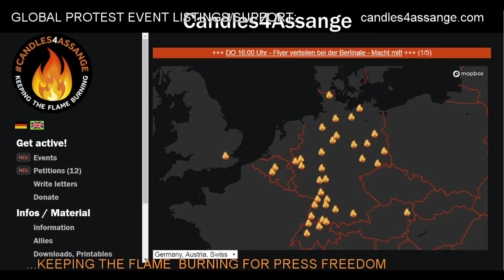Candles4Assange NEW MAP VIDEO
🔥GLOBAL PROTEST: FREE ASSANGE
MON 24 FEB 2020 -  LONDON -
With 100+ GilletJaunes 💛 visiting from PARIS!

AUSTRALASIA: Auckland Wellington Brisbane Sydney, Canberra Hobart Nowra Melbourne Adelaide
ASIA: Seoul
EUROPE: Athens Vienna Ljubljana Nice Amsterdam Bern Brussels Berlin Ulm Potsdam Cottibus Ulm Berlin Baden-Baden Barcelona LONDON Edinburgh Dublin
AMERICAS: New York Washington DC Minneapolis Denver San Francisco Mexico City Quito
+  35 Weekly / Fortnightly Events (25 in GERMANY!) & BEFORE TRIAL / DURING TRIAL (scroll down...)

🇦🇺BRISBANE UK Consul 12h
@ActionAssange Adele Goldie
🇦🇺NOWRA 12h Junction/Berry Cnr 12h
Truth & Action in the Shoalhaven
🇦🇺MELBOURNE UK Consul 10h
@Melbourne4Wiki Raine Cilicia
🇰🇷SEOUL Outside U-Plex in Sq. 15h
Soorye Kim @GRevoltution
🇸🇮LJUBLJANA UK Consul 15h
🇬🇧LONDON Belmarsh 9.30h @DEACampaign w/ 🇫🇷PARIS GilletJaunes in LONDON!
🏴󠁧󠁢󠁳󠁣󠁴󠁿EDINBURGH Parliament 10.30h
🇮🇪DUBLIN UK Embassy 10h
🇺🇸NYC 885 2nd St 11h UK Consul.
NYC Free Assange
🇺🇸 WASHINGTON DC, USA Whitehouse 12h
@action_4assange Taylor Hudak
🇺🇸MINNEAPOLIS, USA - Star Tribune 11.30h
Tackling Torture at the Top!
🇺🇲DENVER, Union Station 16h
🇺🇸SAN FRANCISCO, UK Consul. 12h
🇲🇽MEXICO CITY MEXICO UK Embassy 11h
Natalia R Scott MexicoConJulian on FB
🇲🇽MEXICO CITY MEXICO  UK Embassy 15.30h
@assange_libre March from UK to US Embassy
Coalicion por la vida y libertad de Julian Assange
🇪🇨QUITO ECUADOR Undisclosed location/time: @siguemecuador

Please consider donating or sponsoring Candles4Assange to support peaceful solidarity actions WORLDWIDE for FREE PRESS